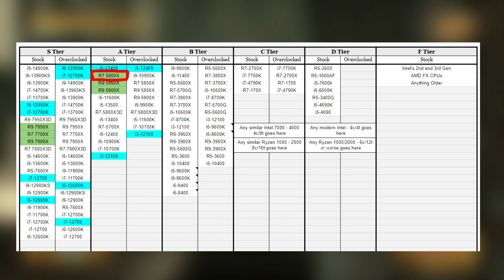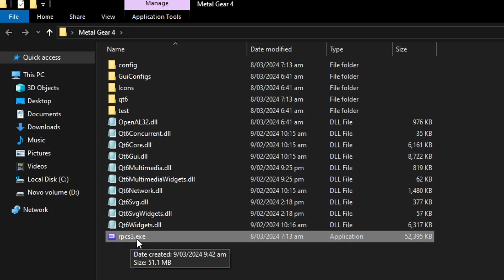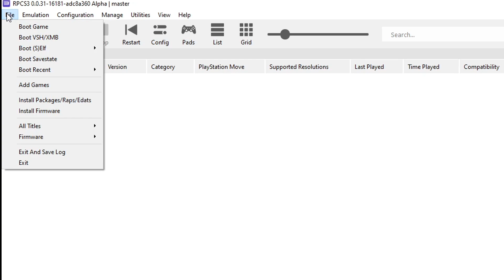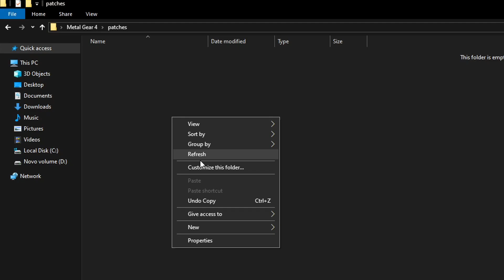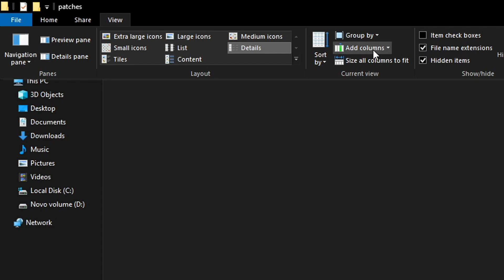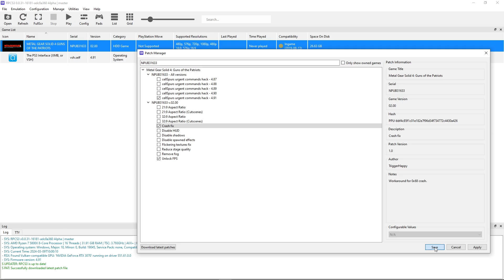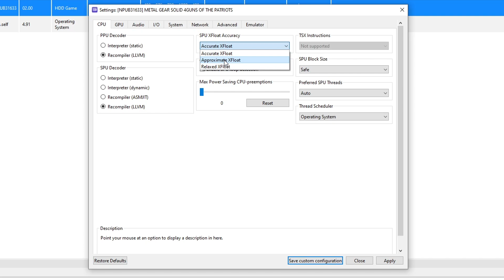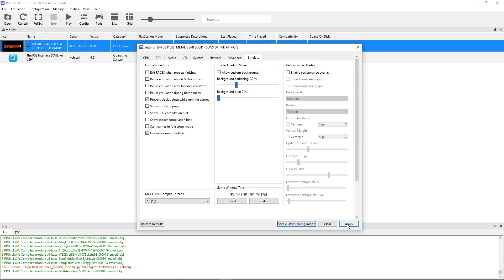How to Play METAL GEAR SOLID 4 on PC - RPCS3 Setup Guide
How to Install and Play Metal Gear Solid 4 on PC - RPCS3 Complete tutorial for playing MGS4 on PC

With the recent firmware update for PS3 in 2024 the RPCS3 has also updated to include the latest fixes into Metal Gear Solid 4 (MGS4) so we can get a more stable experience. In this video i'll show you how to install and play Metal Gear Solid 4 (MGS4) on PC with the best settings for performance, using the unofficial patches can prevent the game from crashing and reach optimized performance.

*Update: The cellspurs patch is no longer needed on the latest version of the emulator, the freezing issue has been fixed*

0:00 Performance Info
0:48 RPCS3 Setup
3:19 Game Setup
4:38 Canary Patches
7:14 Best Settings for MGS4
11:45 PPU Modules Alert